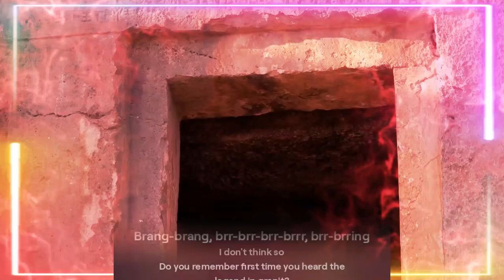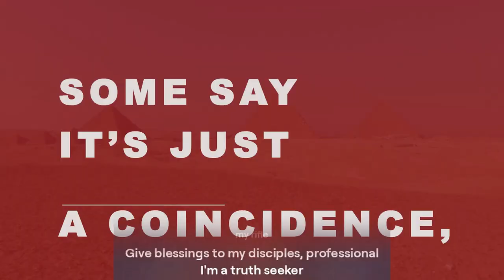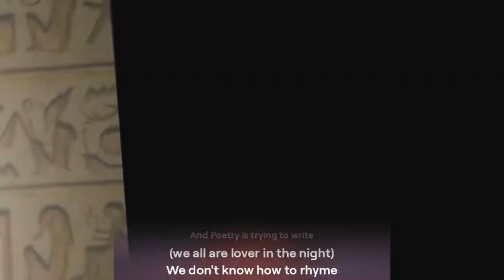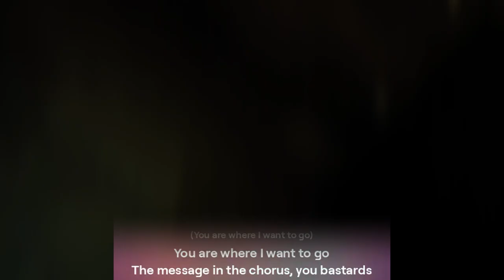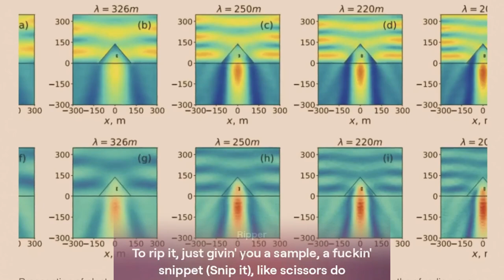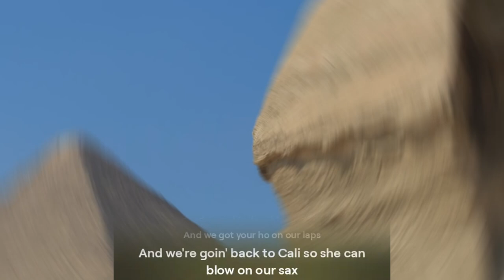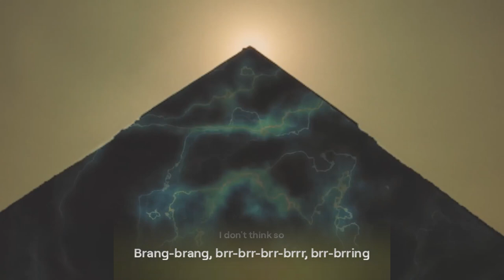Do you remember first time you heard the legend in granite?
Do you remember the first time you heard the legend in granite? Better pick a B.C. date 'cause your history is shady!
So better pick a B.C. date 'cause your history is shady (Yeah, set)